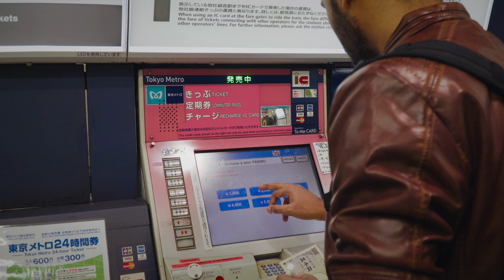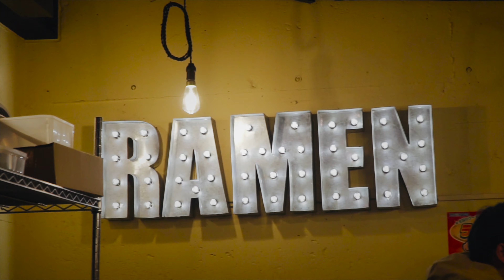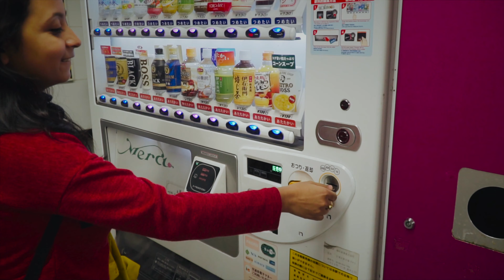🇯🇵 KOLKATA to TOKYO 🇮🇳 - Indian in Japan - Food | Electronics | Shopping - Bengali Travel Video - 4K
00:00 - Intro
01:02 - Best time to visit Japan?
01:19 - Where to go in Japan?
01:44 - Japan Travel Visa
02:03 - Narita Airport to City Center
02:24 - Hotel in Tokyo
02:34 - Senso Ji Temple
03:35 - Shibuya Crossing
03:53 - Electronic Town Akihabara
04:52 - Tasty Ramen & Harajuku
05:44 - Mori Tower
06:28 - Shinjuku
06:45 - Best food at Omoide Yokocho
07:24 - Yayogi Park & Meiji Shrine
08:03 - Fall colors at Jingu Gaien Ginkgo Avenue
08:23 - Odaiba & Rainbow Bridge

Flight price - Rs. 38000 per person (Kolkata to Tokyo + Osaka to Kolkata)

Bank Balance Requirement for Tokyo Visa - When we applied for visa in 2018, VFS refused to accept the visa application without 10Lakh rupees bank balance. But then I submitted my mothers bank statement too, to show 10 Lakhs in total. So you can show all your family member's bank details. Also if you have any other investments like SIP, Mutual Funds, Shares etc, do show them as well.
In general, Japan's visa is very hard to get, so if you dont have any prior international VISA, I would recommend not to apply for Japan first, instead go for easier VISA's like Thailand and other Asian countries first, then try for some European countries, and after getting some good international travel history, try for Japan Visa. Hopefully it will help :)

Hotel Flexi Inn at Kiyosumi Shirakawa(Tokyo)
Price - Rs 5000 per night.

On November, 2018 we visited Japan from Kolkata, India. In this 10 days trip, we visited the Capital Tokyo, Hakone and Fuji Five lakes region near Mount Fuji and also the cultural capital Kyoto. Also we witnessed the breathtaking views of the fall colors.

In this episode, we will be exploring the breathtaking cityscapes of Tokyo. But in the next 2 episodes we will be visiting Mount Fuji and Kyoto respectively.

This video is shot on Sony a6300, DJI Spark, and Yi 4K+.